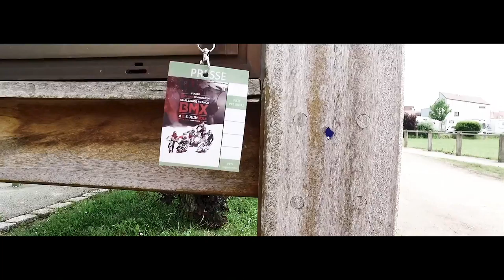BMX Schwenheim - Challenge France 2016 Aftermovie